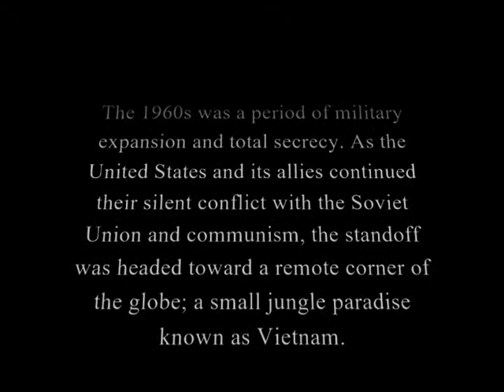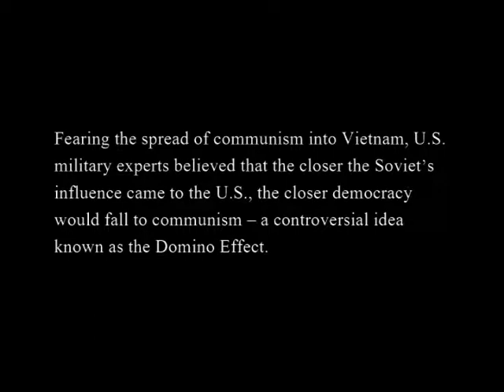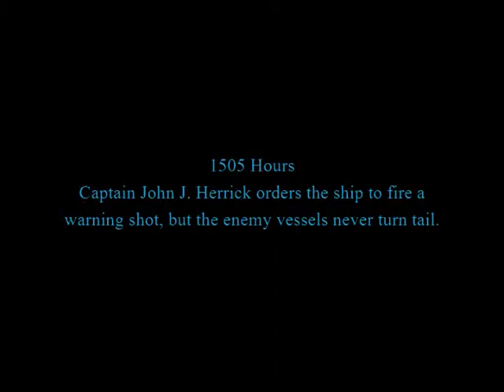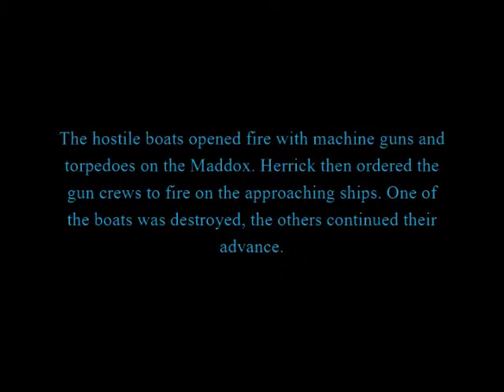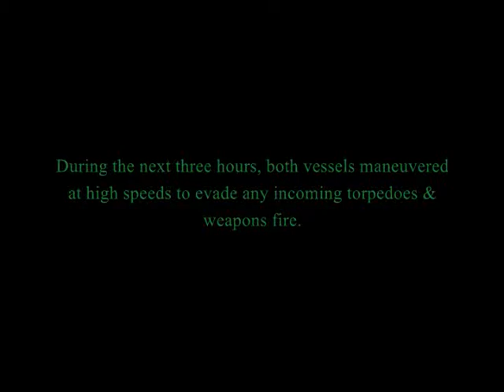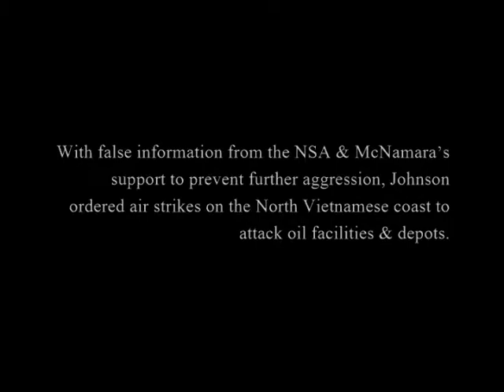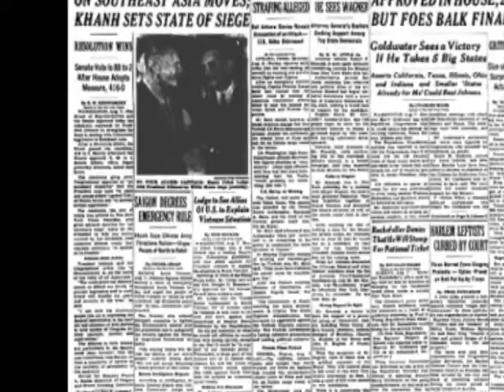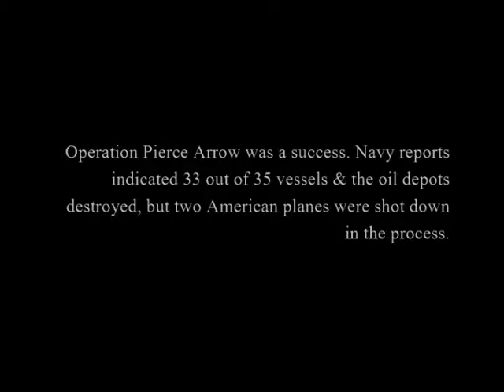Veil of Dawn: Story of the Gulf of Tonkin Incident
It wasn't caused by a single mistake, it wasn't the result of the Soviets, and it wasn't accidental. It happened... because of false information. In this documentary, witness the story behind the infamous event that sparked the beginning of America's coming in the Vietnam War. Prepare yourself, you will be shocked by what you see and read.